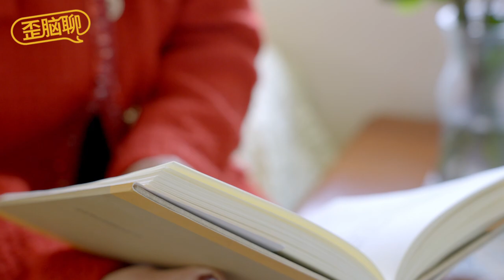是反抗者也是母亲：网络作家汐颜的美国流亡路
“见证了这个时代的黑暗与荒谬，作为一个写作者，我有义务记录下来这一切”，汐颜无疑是一个勇敢的反抗者。入狱的经历给了她噩梦，却没有让她畏惧。然而汐颜说当女儿也走上街头，她决定离开她眷恋的土地。“反抗是我们这一代人的宿命，我不想让我的孩子去承受这些。” 离开故土的汐颜在美国为了生计忙碌奔波着，但是她也一直对自己说”等我的生活稳定了之后，我会继续写的。”